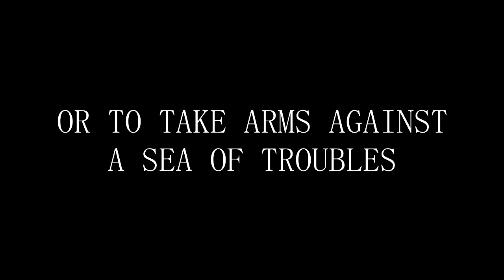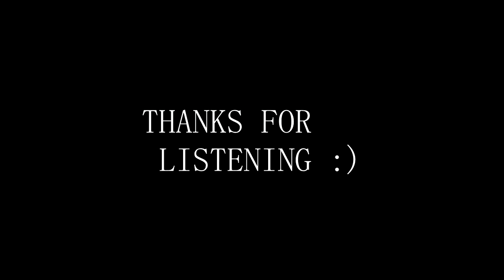Daisy Bell (On A Bicycle Built For Two) in C Minor [Cover]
Daisy Bell but from an abandoned IBM 7094 computer's perspective

Original Song: Daisy Bell (1894) Harry Dacre
Inspiraton: First computer to sing (In 1961, the IBM 7094 became the first computer to sing, singing the song Daisy Bell. Vocals were programmed by John Kelly and Carol Lockbaum and the accompaniment was programmed by Max Mathews.)